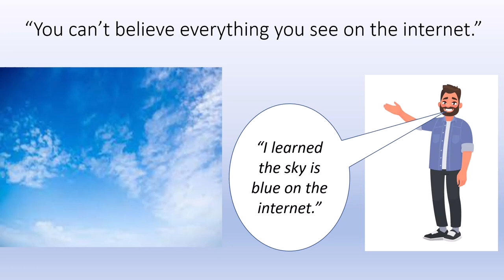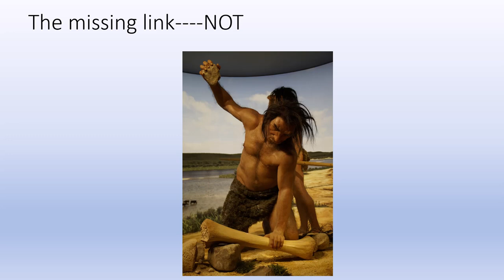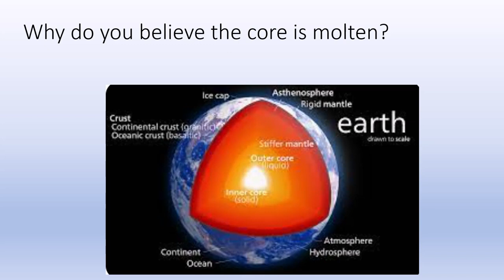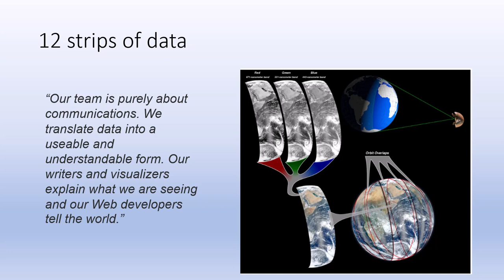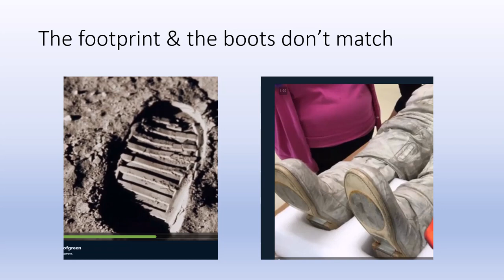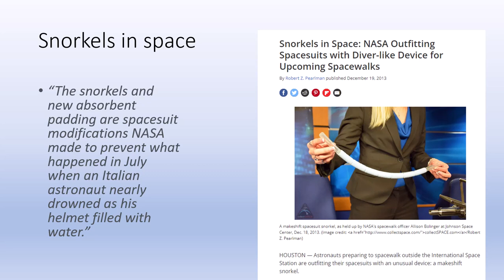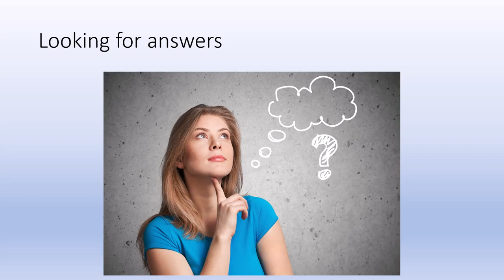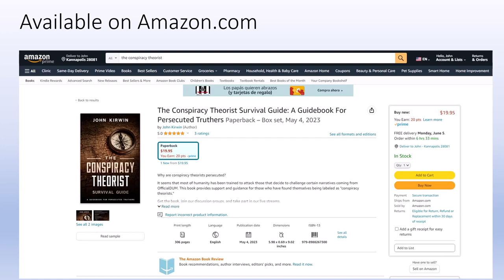Globe Earth Mind Control Rap Jam